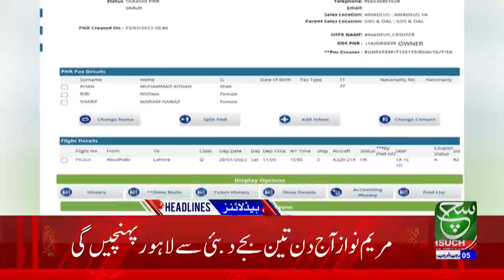Electricity Price Increased? | Such News Headlines 12PM | 28 january 2023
بجلی مزید مہنگی ہونے کا امکان،دیکھئے `12 بجے کی نیوز ہیڈ لائنز صرف سچ نیوز پر

Such Sawera
Such Baat
Goya
Such To Yeh Hay
Talk @7
News Hour
Aaj Ka Such
Asal Baat
Seerat-ul-Anbiya
Chalein Dekhte Hain
Awan-e-Such
Sada-e-Kashmir
Play Field
Tazi Mandi
Sehat Zindagi

Such News Android Apps:
Such News iOS App: